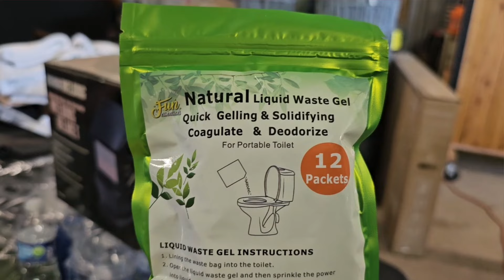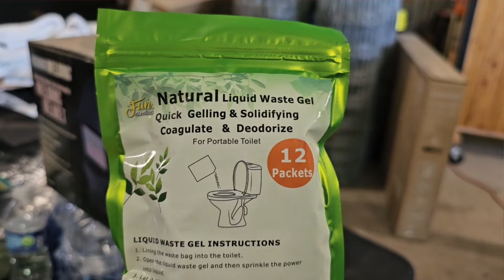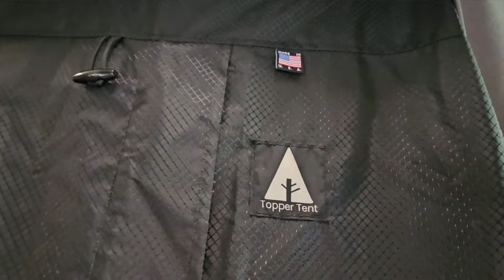Prepping For Truck Bed Camping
Let's get ready for Tenkiller meet up and camping 🤠🤘❤️